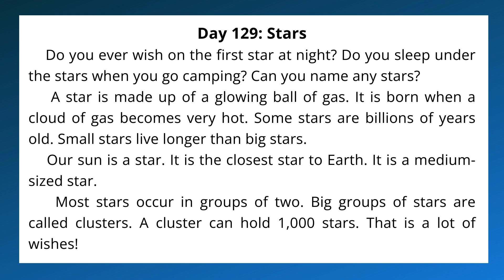1.129 | Stars | Primary Dictation | Grade 1 | Listening Writing Skills | All English 4U